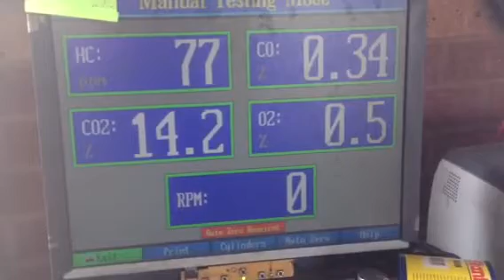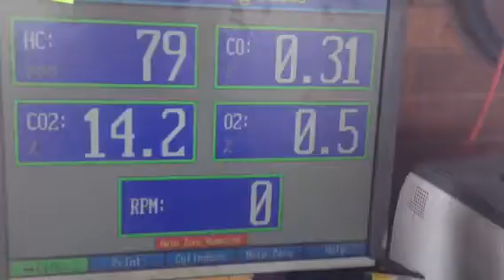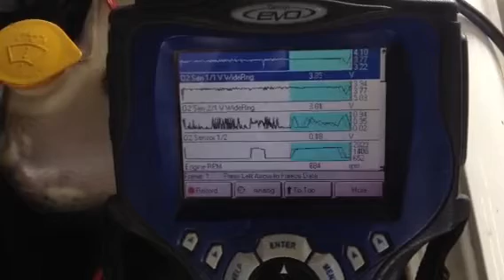SC H6 E85 Scan Data with 4 Gas Analyzer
The manufacturer of my CATs says the E85 caused failure @ less than 6k miles. My contention is that the E85 burns clean and did not clog the CATs causing failure.

The car blew out substrate last night and started running better.  EGT came back down as did the engine load.